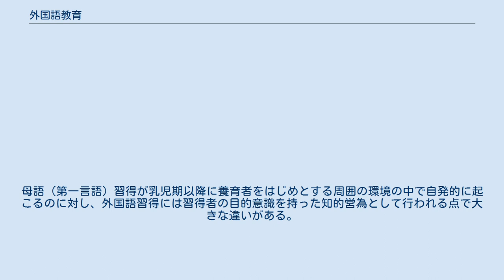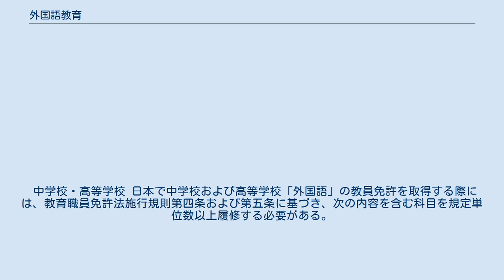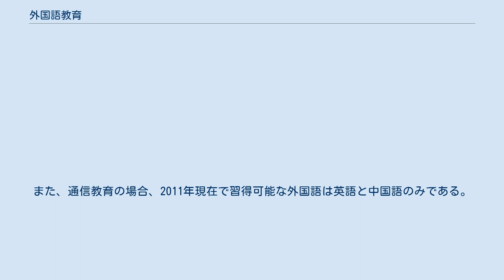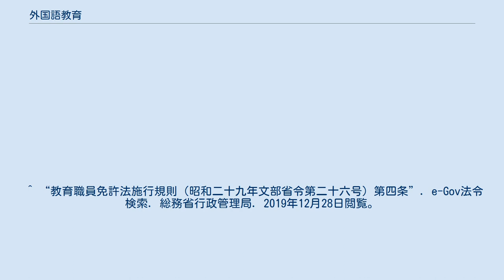外国語教育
外国語教育（がいこくごきょういく）とは、外国語を習得させることを目的とした教育の総称。
母語（第一言語）習得が乳児期以降に養育者をはじめとする周囲の環境の中で自発的に起こるのに対し、外国語習得には習得者の目的意識を持った知的営為として行われる点で大きな違いがある。
 以前は、初等・中等教育における外国語教育は英語教育と相場が決まっていた。
日本教職員組合が、初等教育からの英語教育を闘争目標に掲げようとしたことがあるが、「なぜ英語なのか。むしろ隣国の言語である韓国語を教えるべきではないのか」と異論が出され、流産した。
 しかし、文部科学省は、2001年以降英語教育の強化方針を打ち出しており、2002年度以降、「総合的な学習の時間」の中で試験的に英語教育を行う小学校が増えているほか、2003年4月には群馬県太田市が「太田市外国語（英語）教育特区」として認定を受けた。
これをうけさらに2005年度からは「小学校英語活動地域サポート事業」を開始し、選定した小学校での英語教育の取り組みを支援している。
2006年3月27日、中央教育審議会外国語専門部会が小学校における英語教育の必修化に言及した審議状況報告をまとめ、マスコミで大きく報道された。
こうした英語の早期教育方針に対しては、「早期からの多言語教育は母語習得に干渉するため、どちらの言語能力も十全に発達しないばかりか、統合された人格の形成に悪影響を与える」「英語を唯一の国際言語と見なす英語帝国主義を助長する」「教員の確保など、教育現場が混乱する」などの批判がある。
 他方、英語以外の外国語教育を実施している初等・中等教育機関は多くない。
一部の私立学校や高等学校が中国語、韓国語を開講している程度である。
これらの言語は大学入試センター試験において選択可能であるが、英語以外の言語を採用する大学は多いとは言いがたい。
なお、長崎県対馬市での韓国語教育、北海道根室市・稚内市でのロシア語教育など、近年では地域性を考慮したカリキュラムを設定するところも増えつつある。
 専門学校や高等教育機関である大学においては、専門分野に応じて高等学校レベル以上の様々な外国語教育が行われている。
具体的には、学生は第二外国語として国語と英語以外の語学を教室において学習している｡ 原則的に、日本の学校で外国語教育を行う場合、小学校・中学校「外国語(○○語)」・高等学校「外国語(○○語)」の教育職員免許状が必要となる。
中学校・高等学校の教育職員免許状はそれぞれの外国語ごとに発行され、「○○」にはそれぞれの外国語名が入ることとなる（以下同様に表記）。
 小学校 小学校の教員免許状取得のための単位を習得する必要がある。
小学校教員を参照。
 免許取得条件に英語以外の語学の履修は必要ないため、指導する対象の語学の単位自体は要求されない（例えば、中国語の授業を行う場合であっても、中国語の単位は必要とならない）。
教員免許取得の条件に大学または短大の卒業が含まれているが、第二外国語の履修は必ずしも必須ではないため、免許取得時点で英語以外の何らかの語学について何も履修していない場合もあるが、特に問題はない。
 ただし、2000年以降大学入学者の教職課程履修者に課される「施行規則第六六条の六に定める科目」の中で、「外国語コミュニケーション」2単位の修得が必要となっている（幼稚園、中学校及び高等学校の各教科も同様）。
一般的には、「英語」を設定する大学が多いが、他の外国語との選択制にしている大学もある。
 中学校・高等学校 日本で中学校および高等学校「外国語」の教員免許を取得する際には、教育職員免許法施行規則第四条および第五条に基づき、次の内容を含む科目を規定単位数以上履修する必要がある。
なお、施行規則では「英語以外の外国語の教科に関する科目の単位の修得方法は、それぞれ英語の場合の例によるものとする」とあり、本節では英語の規定に従って記載している。
英語の教員免許状については英語教育も参照。
 このほかに、第六条第四欄に規定されている「各教科の指導法」として、各言語の指導法（中国語科教育法、韓国語科教育法などと呼ばれる。基本的には、それぞれの外国語教育学を含む）の単位を履修する必要がある。
 中学校・高等学校「外国語」の教員免許は教員養成系や文学・語学系の多くの大学（通信教育を含む）で取得可能であるが、どの言語も英語ほどは多くない。
また、通信教育の場合、2011年現在で習得可能な外国語は英語と中国語のみである。
 大学によっては、「教...